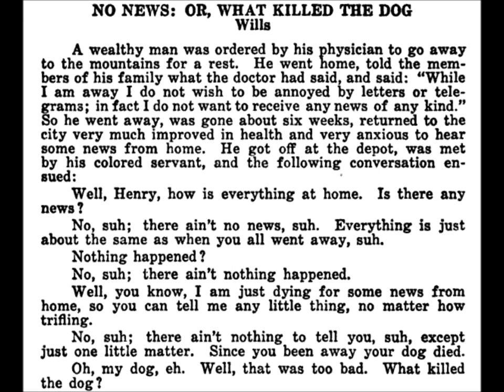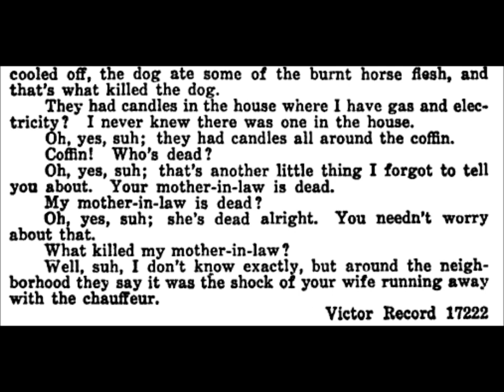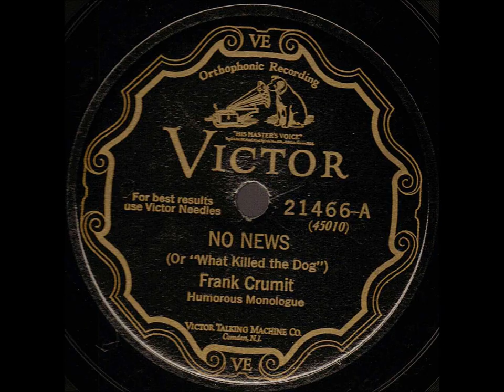Nat M. Wills "No News, or What Killed the Dog" Victor 5612 (1908) WORDS ARE HERE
Nat M. Wills delivers the comic monologue titled "No News, or What Killed the Dog" on Victor 5612, recorded on October 14, 1908.

Nat Wills lived from July 11, 1873, to December 9, 1917.

"The Happy Tramp" was born in Fredericksburg, Virginia, probably as Edward McGregor though a New York Times obituary gives his real name as Louis Magrath Wills.

As a child, he was on the stage with Neil Burgess in a play called Vim.

He first assumed the role of a tramp in Washington, DC. During a dress rehearsal for the play A Black Game, scheduled for the old Globe Theatre, a drop fell from the fly gallery, seriously injuring an actor who had been playing a hobo role. The December 10, 1917, issue of The New York Times noted, "Wills stepped into the breach with such success that tramp parts became his dramatic allotment from that time on."

He went on to star in the B.F. Keith and Orpheum Circuit of theaters for eight years.

He also performed in the Ziegfeld Follies of 1913. On September 22, 1913, he cut for Victor songs he had introduced in the show, including "If a Table at Rector's Could Talk."

Wills recorded material that had proved successful on stage. His first session was for Victor on October 14, 1908. His debut release was "'No News' or 'What Killed the Dog'" (5612; reissued on 17222).

It was Wills' most popular recording, remaining in the Victor catalog until 1927, when it was remade by Frank Crumit. Other monologues cut for Victor include "Hortense At the Skating Rink" (31734; 1909) and "Darky Stories" (17768; 1915). He was a skilled comic singer, and the baritone cut for Victor such songs as "Saving Up Coupons For Mother" (5700; 1909) and "Parody on Eight Familiar Songs" (17894; 1913), which is backed by the monologue "A Father of 36." Curiously, "A Father" was recorded in 1915 but is backed by a performance recorded in 1913, which is uncharacteristic of Victor's normal practice of coupling performances from the same year. Another oddity is Wills' 1915 recording of "A New Cure For Drinking" being backed on Victor 17915 (issued in February 1916) by Al Jolson's 1911 performance of "Parody on Asleep In The Deep."

Until 1913, his Victor contract precluded him from working for other disc companies, but Wills was free to make Edison cylinders. He began with a parody on "Down in Jungle Town" (Standard 10178). Announcing its August release, the June 1909 issue of Edison Phonograph Monthly states, "In making his initial appearance in the ranks of Edison Record makers, Mr. Wills has chosen for his first selection, a parody on the well-known monkey song, 'Down in Jungle Town,' and he sings it to the music of that selection. The words, however, treat of the Roosevelt hunting trip to Africa in a facetious way...Mr. Wills is one of the best known artists on the vaudeville stage. His Tramp Act has made him famous from coast to coast." Wax Amberol 176, featuring "The Flag He Loved So Well," was issued at the same time as the two-minute "Down in Jungle Town" parody, and the trade journal announced, "This is Mr. Wills' first Amberol Record. It is twice as funny as the one in the two-minute list, for it is twice as long." Edison promotional literature stressed that Wills wrote the material featured on his cylinders.

His first Columbia disc, "The Drink Cure" backed by "A Comic Medley Song" (A1352), was issued in September 1913.

On December 9, 1917 he died at his home in Woodcliffe-on-Hudson, New Jersey, from what appeared to be accidental suffocation though some have concluded it was suicide. The following day's issue of The New York Times noted, "Wills, whose hobby was automobiles and gas engines, went to the garage back of his home in the afternoon to tinker with the engine of his car. Two weeks ago thieves who broke into the garage smashed two top bolts which held the heavy doors shut when they were not held by the ordinary patent lock. Because of the cold, Wills locked himself in the garage so the doors would stay shut while he worked. He lifted the hood of the car, started the engine racing idly and crawled underneath to make adjustments. The tight little garage soon began to fill with the deadly fumes of partially consumed gasoline. Wills must have realized the danger, for he crawled from under the car and, not even stopping to halt the engine, struggled to the doors. If he cried out, no one heard him. "

Wills married four times.